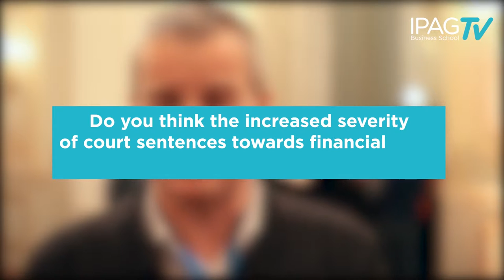Paris Financial Management Conference - Steven Ongena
Steven Ongena is a professor of banking in the Department of Banking and Finance at the University of Zurich and the Swiss Finance Institute, and a research fellow in financial economics of CEPR.